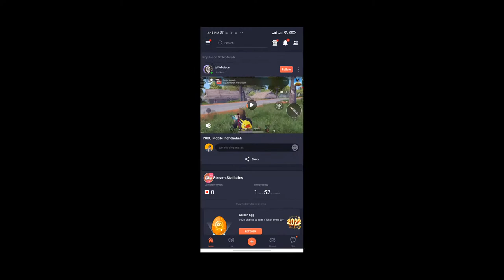BAA GAMEPLAY + TUTORIAL